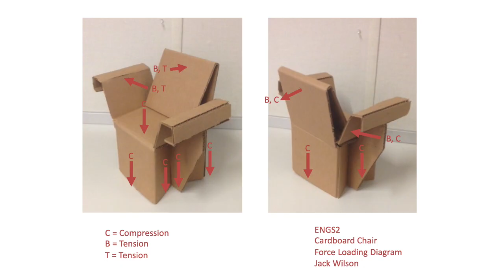I'm an Engineer and an Olympian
Isalys Quiñones ’19 Th’20 discusses balancing engineering at Dartmouth and being a member of the Puerto Rico women's national basketball team, which made history for the 2020 Summer Games by qualifying for the Olympics for the first time.

Puerto Rico women's national basketball video footage courtesy FIBA.